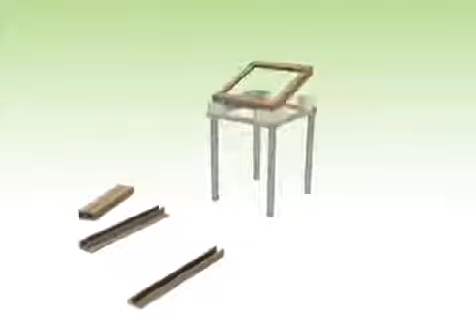Framepack - Eltete Middle East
Eltete Middle East FZ LLC
Unit 88 F, International Media Production Zone.